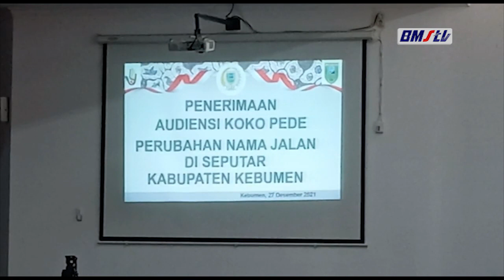KRITISI PERUBAHAN NAMA SEJUMLAH JALAN DI KEBUMEN GEBRAK DATANGI DPRD KEBUMEN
KRITISI PERUBAHAN NAMA SEJUMLAH JALAN DIKEBUMEN GERAKAN BONGKAR AROGANSI KEKUASAAN (GEBRAK) DATANGI DPRD KEBUMEN. PASALNYA PERUBAHAN NAMA JALAN TERSEBUT DIANGGAP TIDAK SESUAI DENGAN PERATURAN PEMERINTAH NOMOR 2 TAHUN 2021 TENTANG  PENYELENGGARAAN NAMA RUPABUMI .